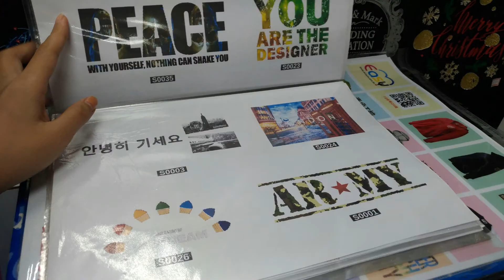Easyin-燙印三步驟